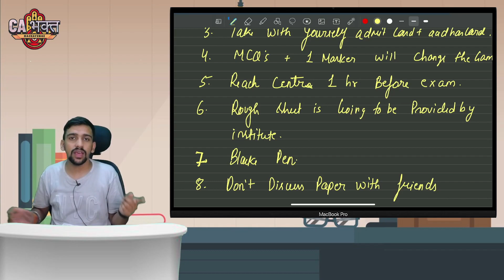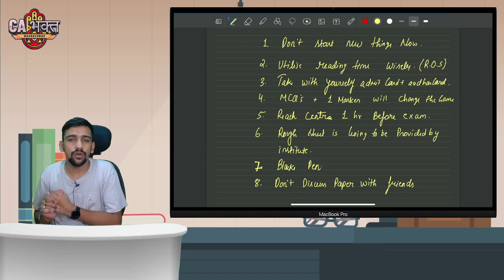CMA INTER EXAMS CLARIFICATION AND TIPS BEFORE EXAM